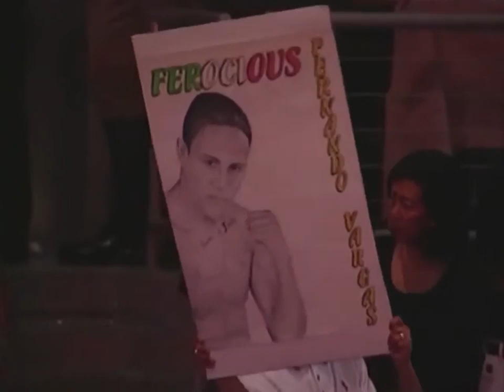Óscar de la hoya VS El Feroz Vargas